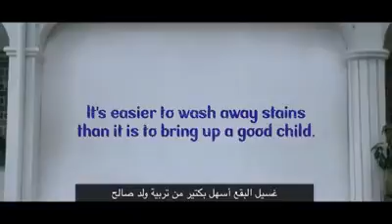Pure hards, best commercial